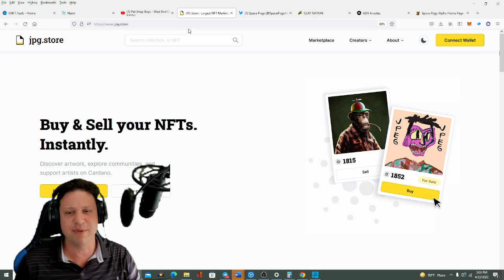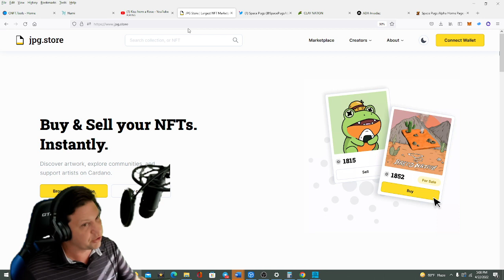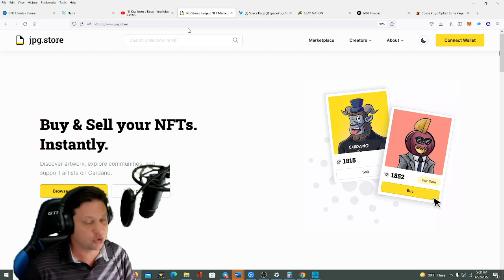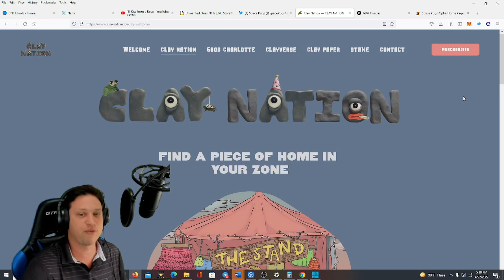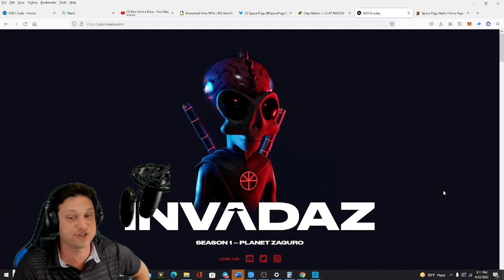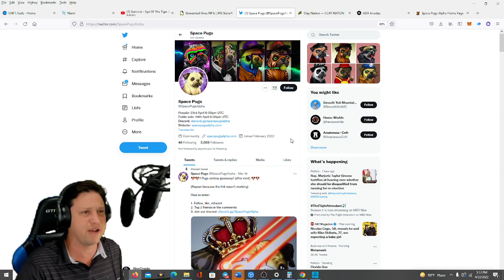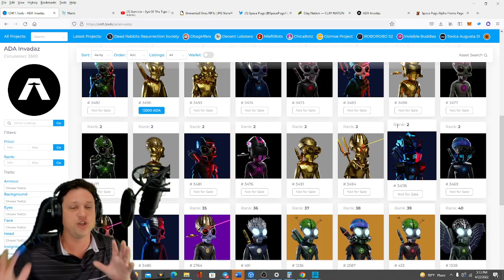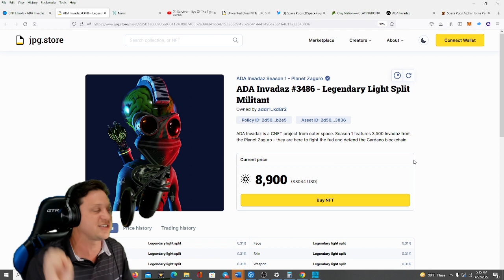Cardano NFT's have consumed me CNFT's are making me RICH! How to get explosive gains with CNFTs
Cardano is really starting to explode.  The Cardano NFT Marketplaces, or CNFTs as we call them, have really transformed over the past 4 to 5 months.  Liquidity is rushing into the CNFT markets with amazing projects like Clay Nation, Spacebudz, The Ape Society, Ada Invadaz & many others it is easy to see why.  The CNFT buying and selling experience has evolved to the point where it now rivals Ethereum with user friendlyness.  We are experiencing nothing less than a Bull Run with CNFTs as of late and this is a trend that I expect will continue for many months to come.  In this video I show you what you need to have the 5, 10 & 50X+ gains that many of us are currently experiencing.